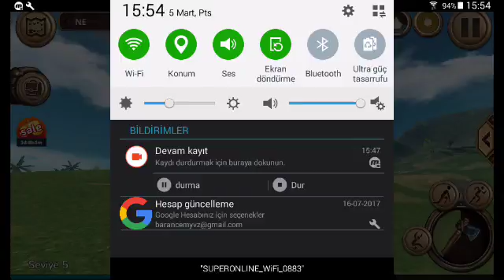Gerçek olsa yaşarmıydık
Yiğit ve yusuf la birlikte yeni indirime giren oyunu oynadık çok eğlendik izleyin görün